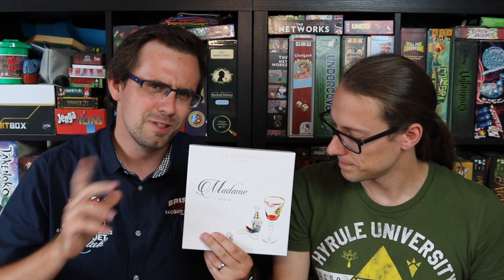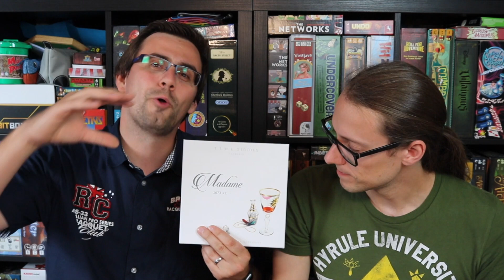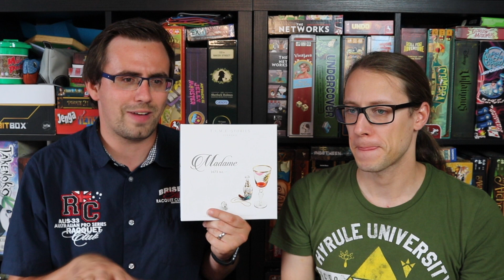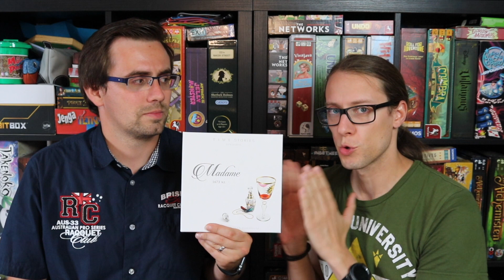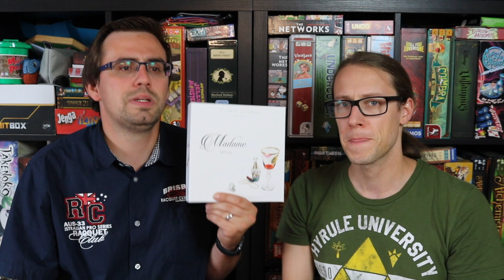Fazit - Madame (Asmodee 2019)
Für dieses Video stand uns ein kostenfreies Rezensionsexemplar zur Verfügung.